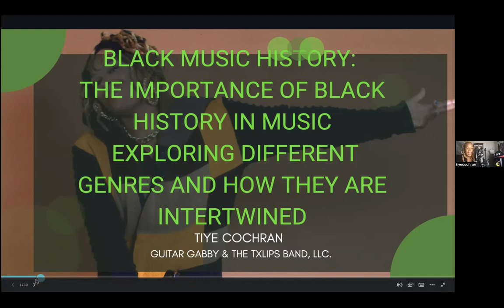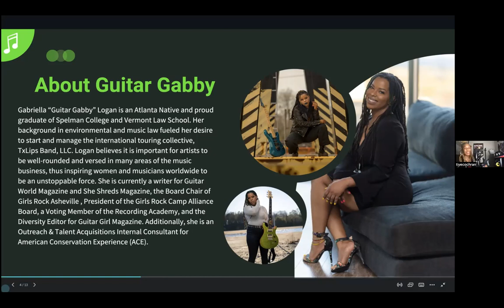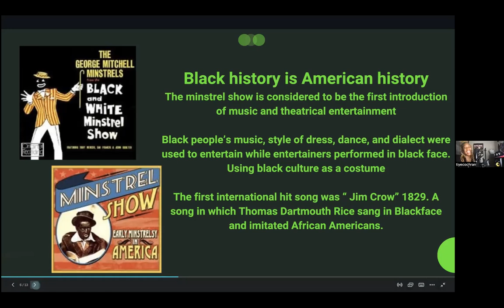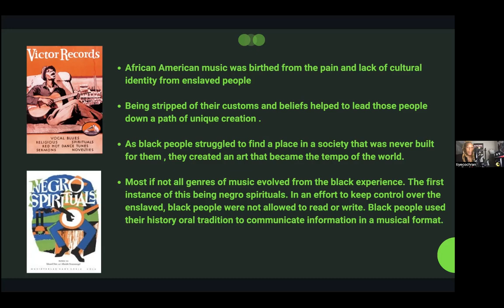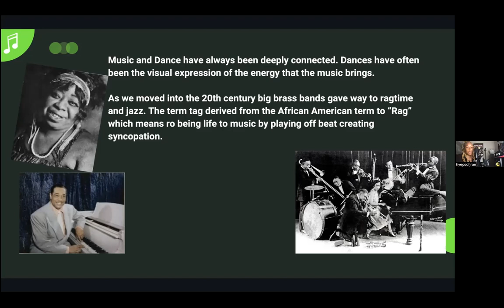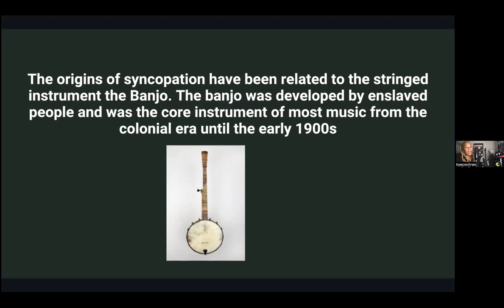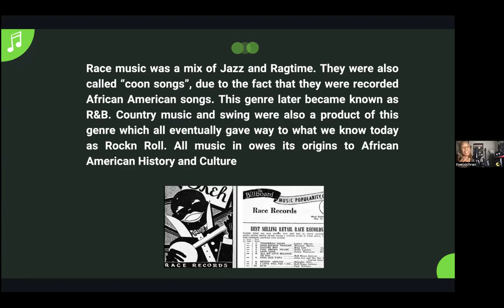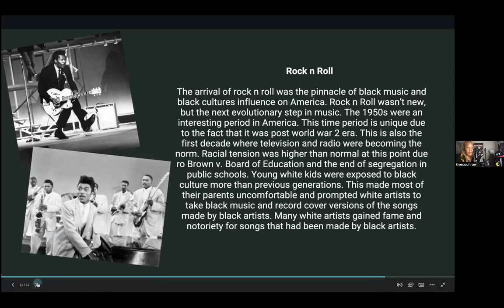Behind the Business of Music Workshop Series | Part Six: Black Music History in Music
Guitar Gabby & The TxLips Band, LLC. partnered with Girls Rock Detroit and Girls Rock Rochester to bring you this 8-part workshop series entitled “Behind the Business of Music”. This series is curated and led by GuitarGabby & TheTxLipsGang. Each workshop is geared toward providing you with direct access to music business education. Our goal? To continue providing avenues for women and gendernonconforming rockstars to forge their own paths to success. Talent is great, but if you don’t understand the business it can be even more challenging to navigate through the entertainment industry.

Support the TxLips Gang instructors by following them!
💚  Part One | Behind the Music with @GuitarGabby
💚  Part Two | Branding and Marketing  with @GuitarGabby
💚  Part Three | The Power of Songwriting with @IntellectAllisonMusic
💚  Part Four | Impact Over Intention with @PlanetVness
💚  Part Five | Performance on Stage and in Professional Spaces with @jes_jess
💚  Part Six | Black Music History with Tiye @TiyeCochran
💚  Part Seven | Behind the Music with Robzie @Robzie_Trulove_Drums
💚  Part Eight | Professionalism in the Entertainment Industry with @PlanetVness

About The TxLips Band
Guitar Gabby & The TxLips Band, LLC. is a global entity that triples as a self-management firm, a consulting group, and an international touring rock collective called The TxLips Gang. We are a group of professional women and gender non-conforming folk that challenge the equality of powers in every industry.

Mission
Our Mission is to inspire diverse rockstars worldwide to challenge the boundaries set in various industries. We do this by providing direct access to music, business, and legal education to marginalized groups.

To learn more about Guitar Gabby & The TxLips Band, LLC. visit us and @TheTxLipsBand on all social media.